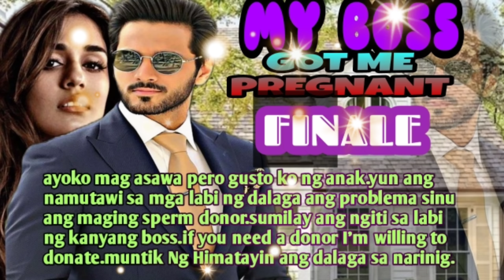FINALE|MY BOSS GOT ME PREGNANT|AYESHA TV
Malaking tulong po ito para mapalago ko ang aking munting channel. Thank You and Godbless.

RELATED CHANNEL
Maharlika tv.
Kaalaman
Clarktv
Pinoy Mystery
Pinoy Mystery Channel
Tinagalog
Jevara PH
Tỉnig Ph
Bulalord
Gazebo
Sankayjanjantv
Munting Kaalaman
Kra Stories

TRENDING Topics
Bitag Official

Jamill
Agassi Ching
Jomar Lovena
Ivana Alawi
Raffy Tulfo
Zeinab Harake
Congtv
Brusko Bro's

Choox tv
Akosidogie
ML DiscipleGaming